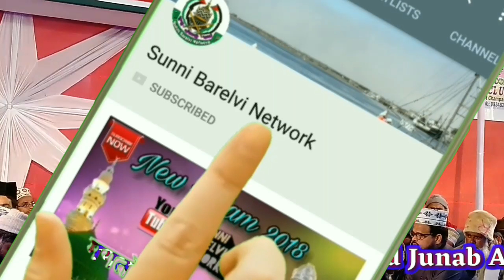Akram Shahab Misbahi || Hai Gaush ke dulare || letest Kalam Hussaini Sharif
Assalamu Alaikum

✍Urs-e-Muqddash Junab Ali Mahbubul Mosayekh
🎤Sayare Hindustan _ Akram Shahab Misbahi
🎶Naat _ Hai Gaush ke dulare
📽Video Mixing _ Md Jalaluddin Raza
🎞Uploaded by _ Sunni Barelvi Network

Habibullah Faizi
Asad Iqbal
Nadeem Raza Faizi
Shahnawaz Hassan
Dilkash ranchvi
Dilbar Shahi
Nadeem Raza Faizi Hazaribagh
Mumtaz tandvi
Akhtar Parwaz naimi
Jiya yazdani
Akhtar Parwaz Habibi
Rahi Bastavi
Dilbar Aslami
Afzal muzaffarpuri
Shabbir Zafar
Athar Muzaffarpuri
Shadab o paikar
Rahat BishanPuri
Shakil Rahbar chainpuri
Shahid Raza Habibi
Zamzam Vaishali
Zamzam fatehpuri
Ahmed Raza sujawalpuri
Zafar Aqeel
Shaad Muzaffarpuri
Tahir Rampuri
Sajjad Nizami ( Marhum)
Taukir Raza Allahabadi
Taukir Raza nanpuri